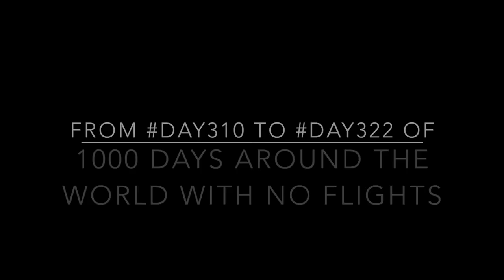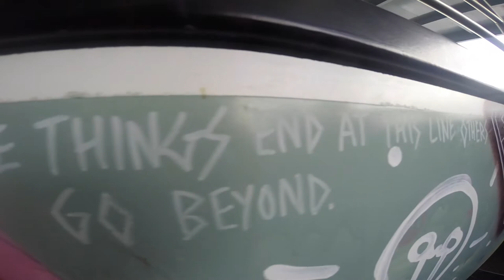Tassie experience - Trip Therapy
La mia avventura in Tasmania, tra wwoofing e pura natura!! Ah, c'è anche un magic bus in stile Into the wild.

📸 Segui i miei viaggi in giro per il mondo su Instagram

📺 Supportami anche su YouTube:

2. LASCIA UN COMMENTO

📗 È finalmente disponibile online il mio terzo libro, “IN VIAGGIO”: un vero e proprio manuale del viaggiatore solitario.